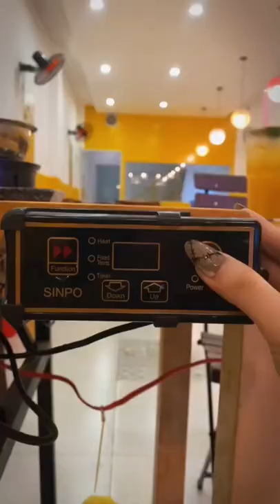Lẩu Thái 1 Người 49k Liệu Có No Không Trời | Gói Mang Về Oficial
🙋 Thân chào mọi người, đây là kênh Youtube chính thức của Muội. Các kênh Muội chỉ dùng đúng 1 acc duy nhất là hàng thiệt thôi còn lại là hàng "xạo" hết ạ!

Món gì đây... Món gì đâyyyy?

© Bản quyền thuộc Gói Mang Về Official
☞ Không lấy video đăng lại trên bất kỳ diễn đàn/ mạng xã hội nào.
©️ 𝐂𝐨𝐩𝐲𝐫𝐢𝐠𝐡𝐭 𝐌𝐚𝐭𝐜𝐡 by Gói Mang Về Official
 ☞ 𝗗𝗼 𝗻𝗼𝘁 𝗥𝗘𝗨𝗣 𝘸𝘪𝘵𝘩 𝘢𝘯𝘺 𝘳𝘦𝘢𝘴𝘰𝘯𝘴. .